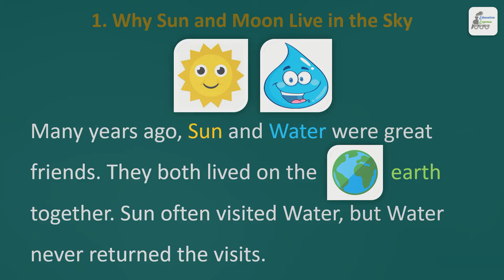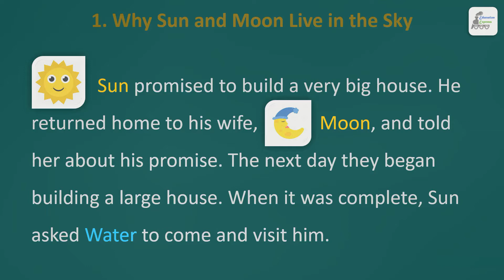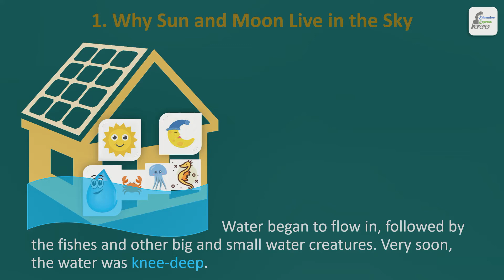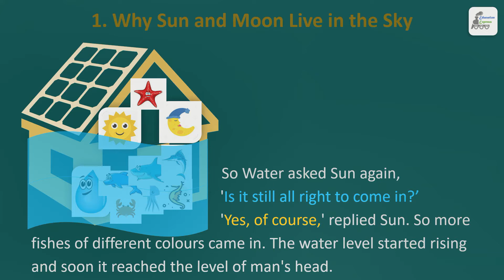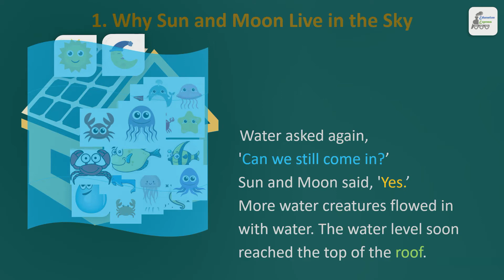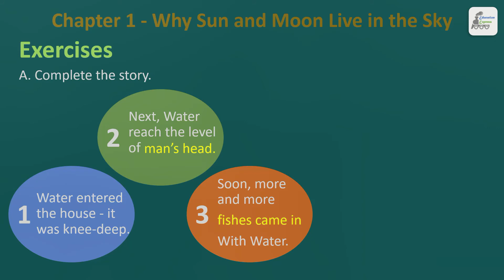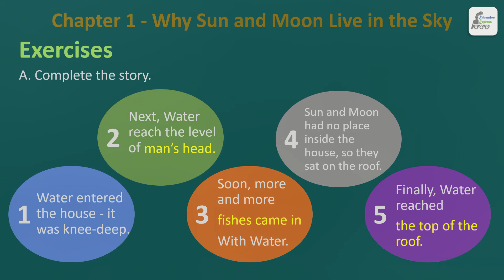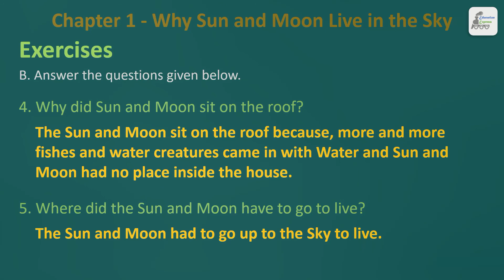CBSE - Grade 2 - English | Chapter 1 - Why Sun and Moon Live in the Sky | CBSE Board | Standard 2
Hello Friends,

Here you will learn English, Chapter 1 - Why Sun and Moon Live in the Sky, for Standard 2nd, CBSE Board.

Regards,
Charudatta Patil